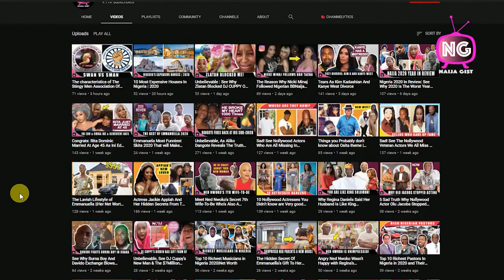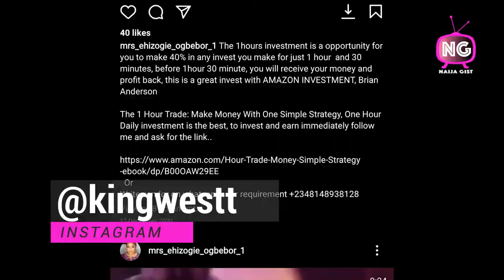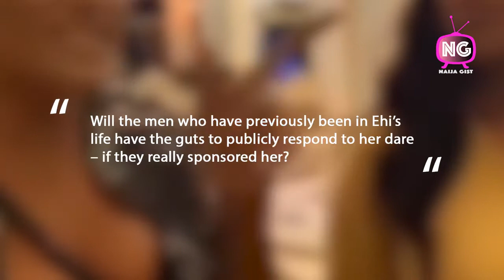Watch Billionaire Ehi Ogbebor And MC Oluomo In A Hot Romance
If you’ve been subscribed to Naija gist for a while, you would have come across the profile of a Nigerian business amazon steadily stacking up funds with a highly sought after reputation in the business of Interior decorations and hospitality – Ehigozie or more succinctly Ehi Ogbebor.
She is the Chief Executive Officer of Sayaveth Interiors and Hotel in Lagos.
Ehi who is said to possess a higher net worth than some of your favourite popstars, Wizkid, Davido and Burna Boy gifted herself a 7-bedroom mansion to celebrate her 35th birthday in June 15, 2020.
The mansion which She started building in December, 2019 and completed in six months, just in time for her birthday in June is an exotic display of affluence. With the exterior painted in un-impeachable white and the interior in a mix of gold and black, it is definitely an exquisite testament to Ehi’s taste and glamour.
The multi millionaire mansion which is a self gift to the 35 year old boasts of a full size swimming pool, an auto controlled toilet seat, state of the art paintings and lifesize sculptures amongst other jaw breaking fixes.

Naija Gist is a Nigerian celebrities entertainment gist Channel. It is everything you you ever wanted to know about Nigerian celebrity news such as celebrity lifestyle, Nigerian Movies, latest Ghanaian movies, African Movies, Nollywood movies, actors and actresses in abuja, Lagos and far beyond. In here you'll get to know about current affairs as to commedy, Fashion, Events, News and updates in just around 10 Minutes.